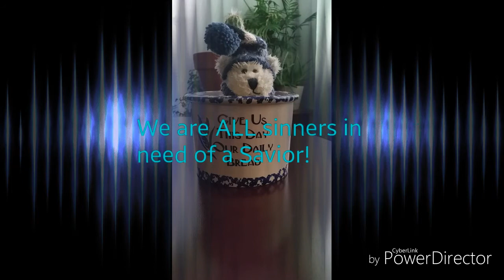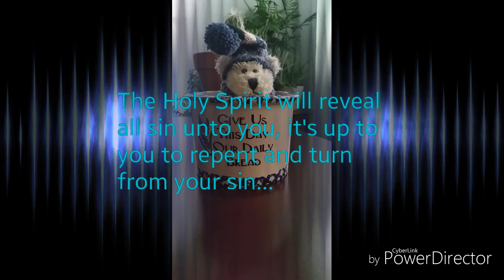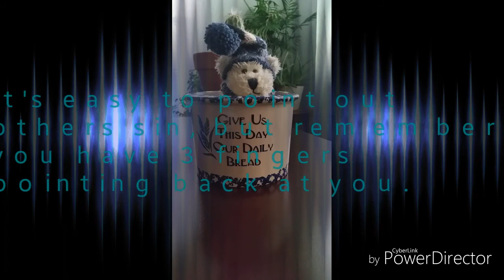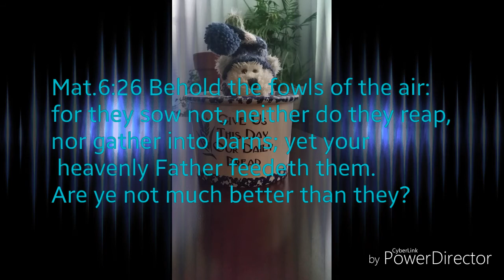URGENT message to All BELIEVERS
Please watch this entire video and consider the message I was lead to share today. I pray for the body of Christ, we could live by his example, we hate the sin and love the sinner.